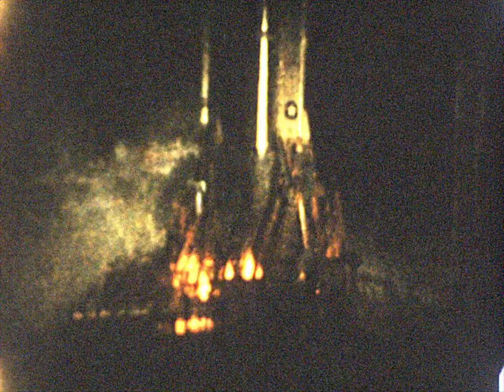HACL 01794 Atlas Missile Test # 2359 AMR 10/15/1958